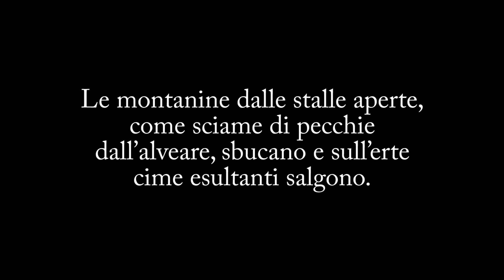Alpi e risaie